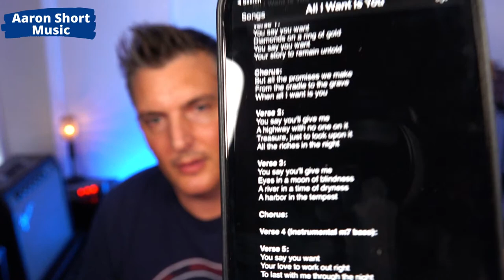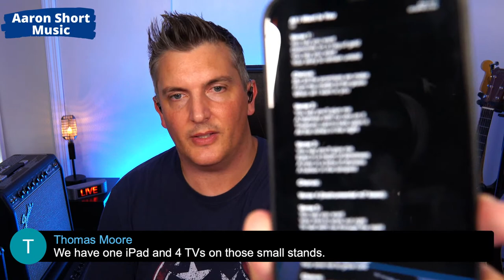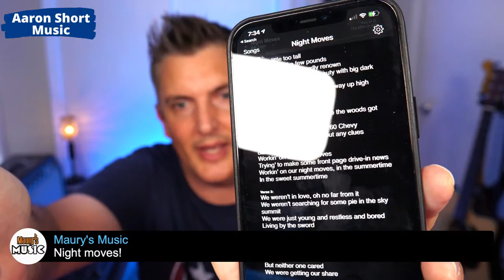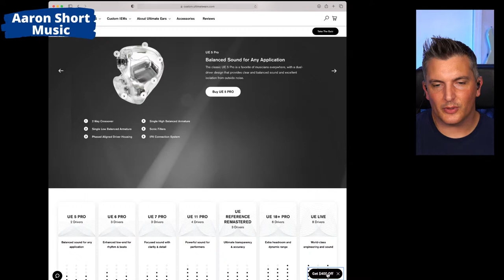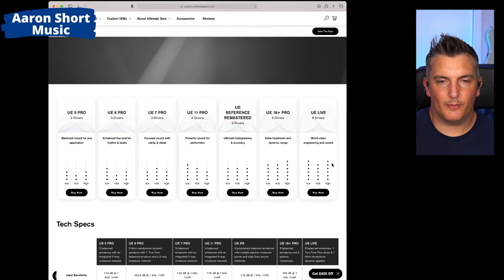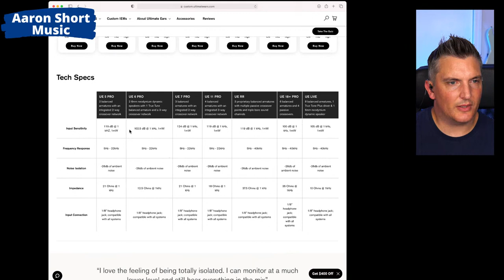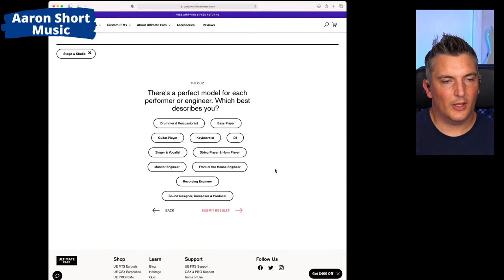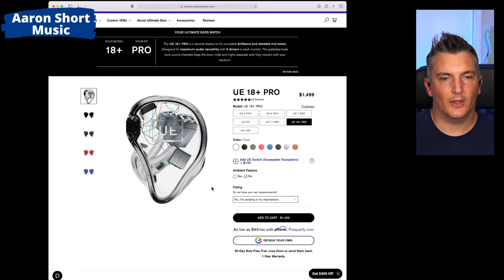Live Gear Showcase - OnSong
Amazon USA
Amazon UK

Equipment that I use to make my videos:

The Session-Pro Double-Stack Mobile Guitar Case Rack